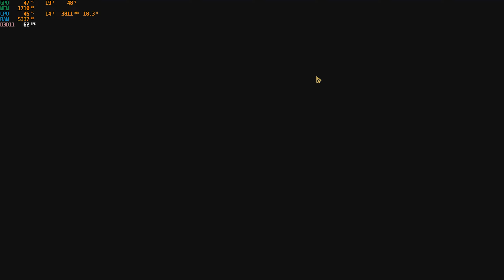Halo The Master Chief Collection - Halo 3 ODST - Campaign - Epilogue